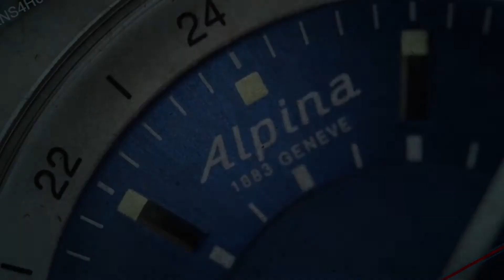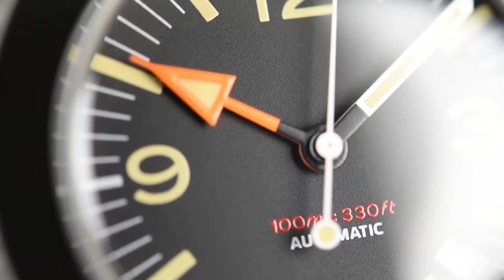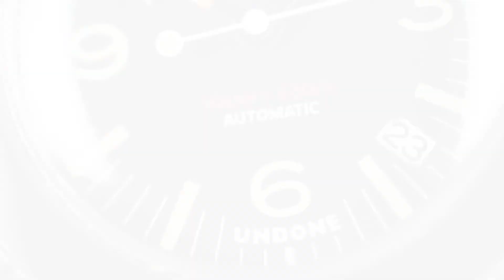UNDONE Basecamp Sandblast Charlie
SeriousWatches is an authorised UNDONE dealer and you can view this watch for sale on our site:

The UNDONE Basecamp Sandblast Charlie is a great, functional tool watch. Under the hood is a reliable, Made in Japan, SII NH35 mechanical (automatic) movement. The 40mm diameter case and leather bund-style strap are designed for comfort and durability in everyday wear. The watch is 100m water resistant making able to withstand you adventures. It also has a date window between 4 and 5 o'clock, and a lovely black dial for high legibility and a bidirectional bezel with ceramic insert. The domed glass is made from LEXAN Polycarbonate.